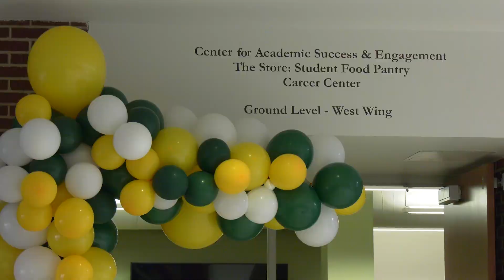Reopening of The Store, Baylor’s On-campus food pantry